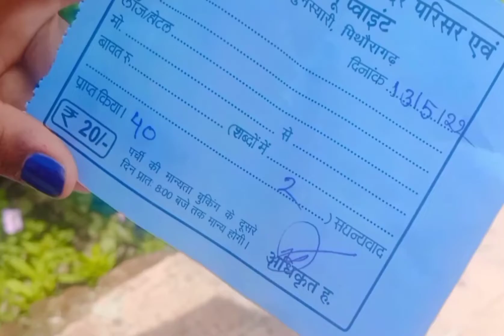White temple/Nanda Devi temple Munsyari🙏🙏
india नंदा देवी मंदिर tourist place of munsiyari का सबसे महत्वपूर्ण धार्मिक स्थल है। यह नंदा देवी मंदिर मुनस्यारी से लगभग 2.5 किलोमीटर की दूरी पर मदकोट नामक सड़क पर स्थित है। यहां से आप panchachuli peak और हिमालय पर्वत के मनोरम दृश्यों को देख सकते हैं। मंदिर के मुख्य गेट से मंदिर परिसर की दूरी लगभग 100 मीटर है। इस मंदिर में जाने के लिए आपको ₹20 का शुल्क देना पड़ता है। नंदा देवी मंदिर परिसर को काफी अच्छी तरीके से बनाया गया है, और मंदिर के चारों और काफी साफ सफाई रहती है जिसकी खूबसूरती देखने लायक है। whitetemple munsyari pithoragarh youtube मुनस्यारी जाने का सबसे सही समय : best time to visit munsiyari tourist place of Uttarakhand

मुनस्यारी में घूमने के लिए वैसे तो साल का कोई भी महीना परफेक्ट है। लेकिन फिर भी आपको बता दें कि यदि आप मुनस्यारी की खूबसूरती का आनंद से लेना चाहते हैं तो यहां जाने के लिए आप गर्मियों के मौसम को चुने। क्योंकि मुनस्यारी उत्तराखंड का एक ऐसा जगह है जहां आप गर्मियों के मौसम में भी ठंड का आनंद ले सकते हैं। इसीलिए जब आप शहर की गर्मी से परेशान हो जाए तो आप मुनस्यारी आकर सर्दी का आनंद ले सकते हैं। और इसी वजह से मुनस्यारी को “मिनी कश्मीर” भी कहा जाता है।

मुनस्यारी में रुकने के लिए होटल और रेस्टोरेंट : hotels and restaurant in munsiyari

मुनस्यारी एक फेमस हिल स्टेशन है इसीलिए यहां पर आपको रुकने और खाने-पीने जैसी चीजों के लिए परेशानी नहीं होगी। मुनस्यारी मैं आपको अपने हिसाब से होटल्स और ठहरने के लिए जगह मिल जाएगी।
Upadhayay Pihu2929
agr video achi lgi ho to please support 🙏🙏